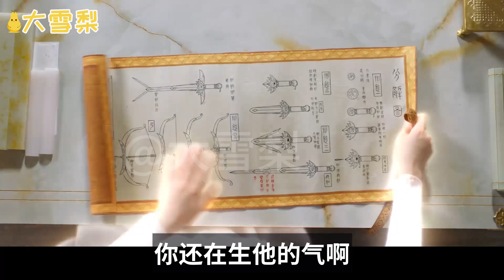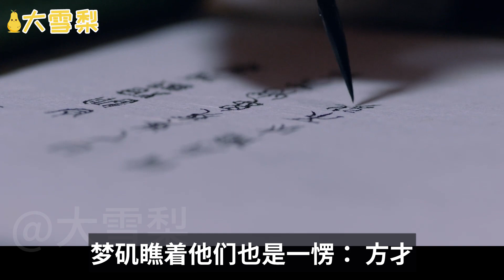枕上书番外121